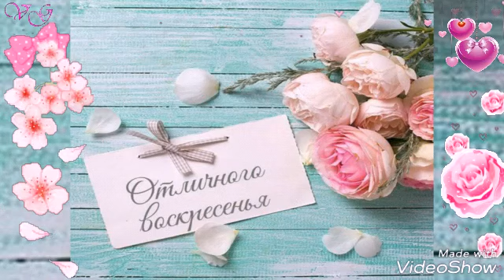Отличного воскресенья!Ура воскресенье!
🌸Уважаемые Друзья!
 Буду рада новым Подпищикам!